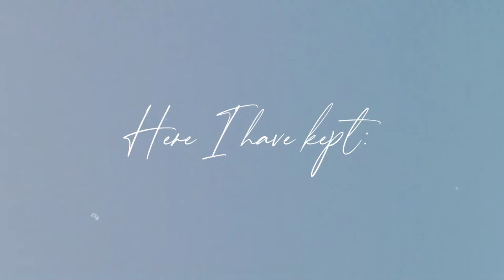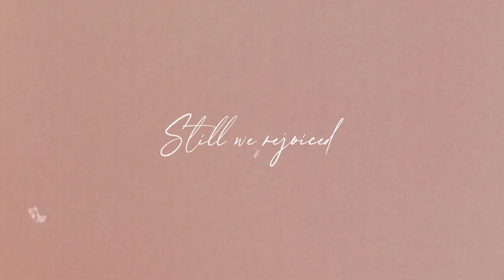Museum Of Innocence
Some people leave you with perversions, and in their memory you build a ‘Museum of Innocence’. I’d gone with ‘her’ to a cosy bookstore, on a rainy Mumbai afternoon. We bought two of Orhan Pamuk’s novels- ‘My Name is Red’ and ‘Museum of Innocence’. Weeks later, she left me for someone who played the guitar (those as*h*les) but that copy of ‘Museum…’ had stayed back with me. I finally read it, crying every 20 pages and it’s a 600-page novel (it was about remembering your lover through every-day objects, while waiting for them to return). And this song is my adaptation of that heart-breaking novel.

Assisted by: @manishdasmusic
Drums: @iikeshav
Mixing  and Mastering: Rushik Patel/ Sparsh
Backing vocals: Manish and Sparsh
Recorded at Blacksheep Records (@guitarded.jon)
Video by: Gagan (@middle_x_child)
Album Art: @atharva_kamat
Album art photo: the amazing Joel Joseph Jacob